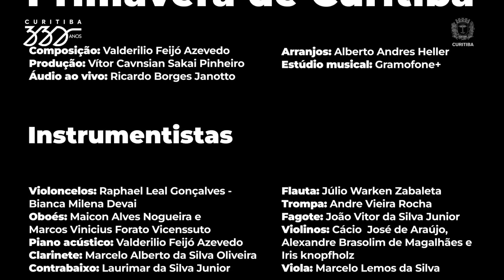Primavera de Curitiba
Music: Primavera de Curitiba. Composer: Valderilio Feijó Azevedo Arrangements: Alberto Andres Heller.         Music production: Vítor Cansian Sakai Pinheiro. Acoustic piano: Valderilio Feijó Azevedo Violins: *Cácio José de Araújo *Iris knopfholz *Alexandre Brasolim de Magalhães Viola: Marcelo Lemos da Silva Cellos: *Raphael Leal Gonçalves. *Bianca Milena Devai Acoustic bass: Laurimar da Silva Junior
Flute: Julio Warken Zabaleta                                           Oboes: Marcos Vinicius Forato Vicenssuto Maicon Alves Nogueira Clarinet: Marcelo Alberto da Silva Oliveira Horn: *Andre Vieira Rocha. Bassoon: João Vitor da Silva Junior.                                                Music studio: Gramophone+                             Live recording audio: Ricardo Borges Janotto